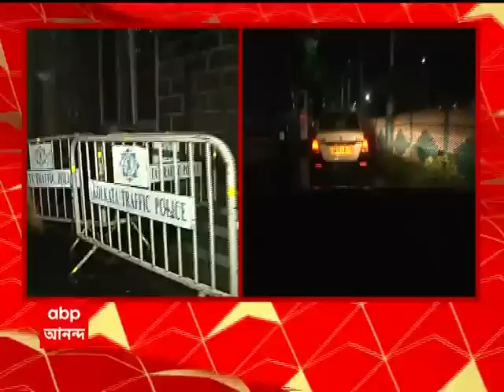Arpita Mukherjee Arrest: ব্যাঙ্কশাল কোর্ট থেকে এখন সিজিও কমপ্লেক্সে নিয়ে যাওয়া হচ্ছে অর্পিতাকে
ইডি হেফাজতে পার্থ-ঘনিষ্ঠ অর্পিতা মুখোপাধ্যায়। অর্পিতা মুখোপাধ্যায়ের জামিনের আবেদন খারিজ। একদিনের ইডি হেফাজতের নির্দেশ ব্যাঙ্কশাল কোর্টের। কাল ফের অর্পিতা মুখোপাধ্যায়কে আদালতে পেশ করা হবে। ব্যাঙ্কশাল কোর্ট থেকে এখন সিজিও কমপ্লেক্সে নিয়ে যাওয়া হচ্ছে অর্পিতাকে।